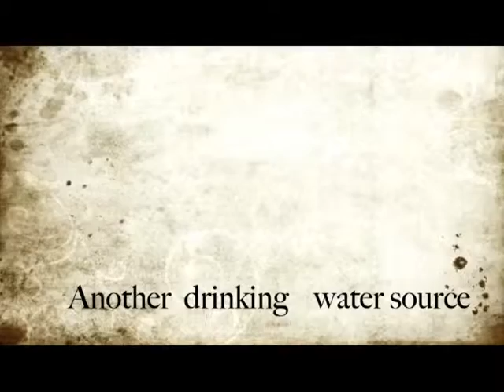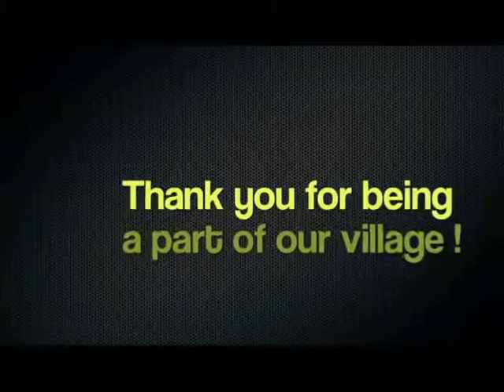Samuel Johnson's My Vision Project: Sakota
Mercer Alumnus, Samuel Johnson (CLA '13) reports on his on going work in a refugee camp in Guinea, West Africa, where he and his family spent 8 years after fleeing from the Liberian Civil War.